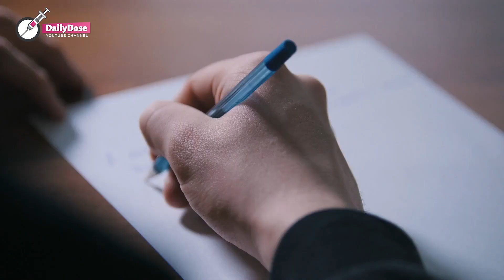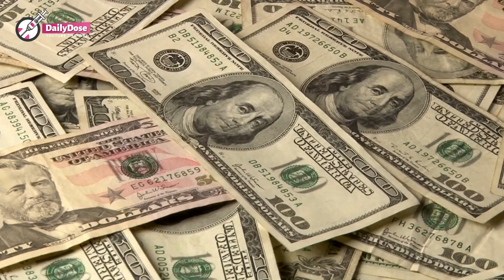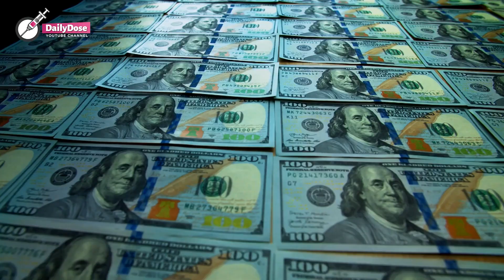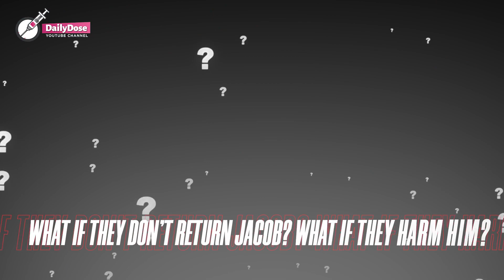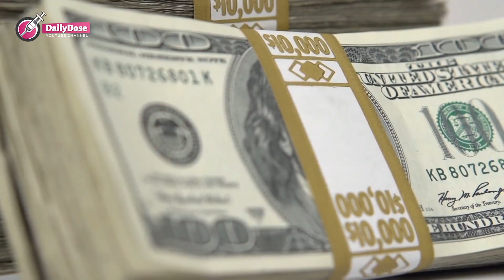Nanny Comes Home With Empty Stroller, MOM RECEIVES A SHOCKING TEXT ABOUT HER BABY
A working mother seeks the help of a young girl to babysit her son until he goes missing. She contacts the police when the babysitter returns home with an empty stroller and soon receives a message from a person claiming they have her son. "Get rid of the police!" the stranger warned. What will she do now?